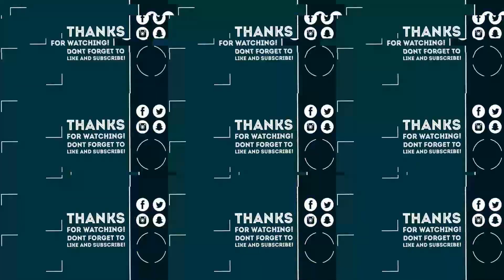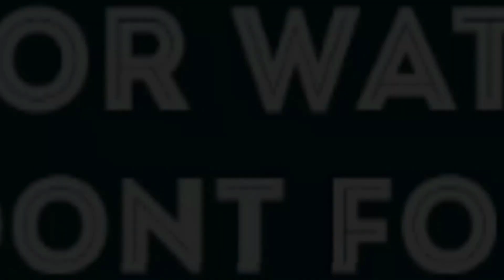stepford county railway express Fast line Gameplay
Hi guys it's Sn3akySt3althyNnja Hope you enjoy the video